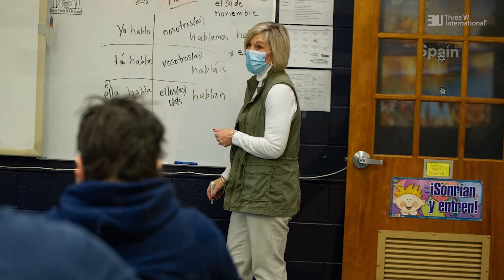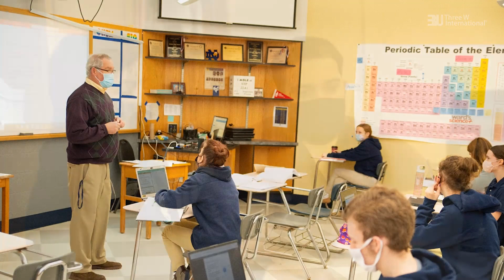TOUR VIRTUAL: Notre Dame Elmira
Localizada na cidade de Elmira (estado de Nova York), a Notre Dame é conceituada pelo Niche.com como uma das melhores escolas preparatórias para universidade do estado. Assim como nas universidades americanas, na Notre Dame Elmira os estudantes internacionais residem no campus em um dormitório com quartos individuais. Além disso, a ND possui uma série de vantagens que você pode conferir neste vídeo.